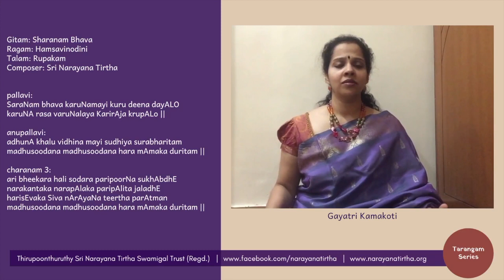Tarangam Series: Sharanam Bhava | Hamsavinodini | Rupakam | Sri Narayana Tirtha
Performed by:
Vidushi Gayatri Kamakoti

Gitam: Sharanam Bhava
Ragam: Hamsavinodini
Talam: Rupakam
Composer: Sri Narayana Tirtha

pallavi:
SaraNam bhava karuNamayi kuru deena dayALO
karuNA rasa varuNalaya KarirAja krupALo ||

anupallavi:
adhunA khalu vidhina mayi sudhiya surabharitam
madhusoodana madhusoodana hara mAmaka duritam ||

charanam 3:
ari bheekara hali sodara paripoorNa sukhAbdhE
narakantaka narapAlaka paripAlita jaladhE
harisEvaka Siva nArAyaNa teertha parAtman